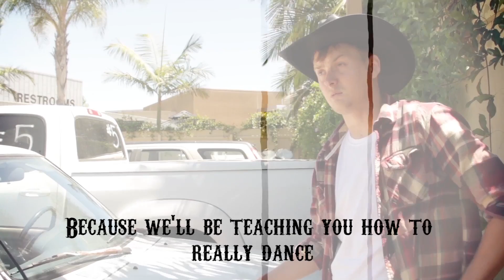Mikey Cosley || The Broadcast